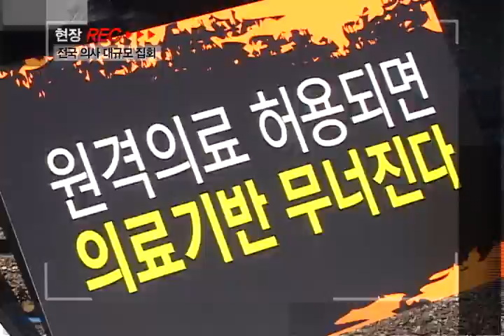[tbs tv] 1216 현장REC 전국 의사 대규모 집회